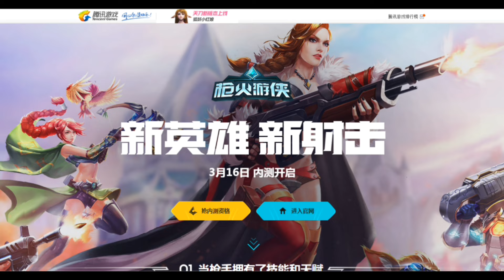PALADINS MOBILE - NOTICIAS DO GAME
Fala ai pessoal to trazendo noticias a respeito de Paladins Mobile um game que esta em BETA.

Musica da Intro: Lil Wayne Feat. 2 Chainz - Gotta Lotta

♖ Dispositivo Sony Xperia Z4

Processador - Octacore 1.8 (Quad-core 1.5 Cortex-A53 + Quad-core 2.0 Cortex-A57)
Micro SD - 128GB